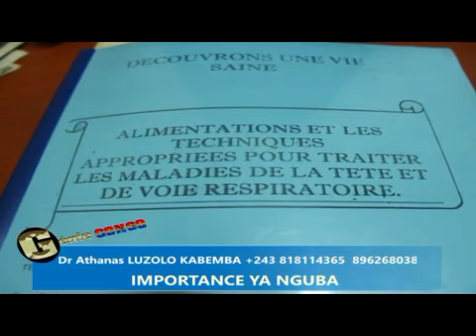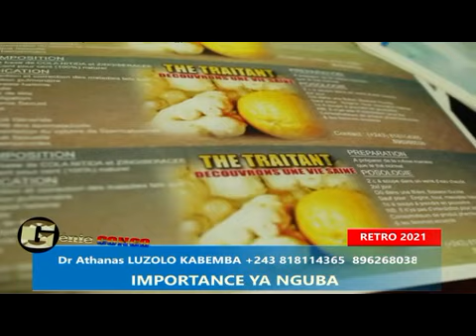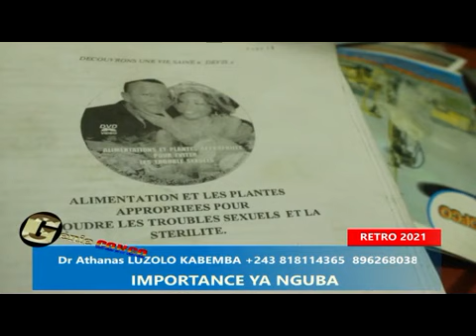GUERRE FROIDE ENTRE NGOYI KASANJI ET LE CONSEILLER PRINCIPAL DE FATSHI